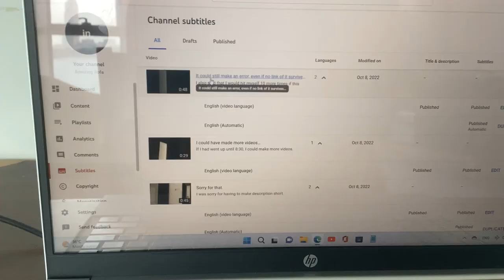I stopped editing the subtitles on that video after 30 seconds.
I’m showing you the subtitle edits I applied stopped at 0:30 on the video I was showing you.